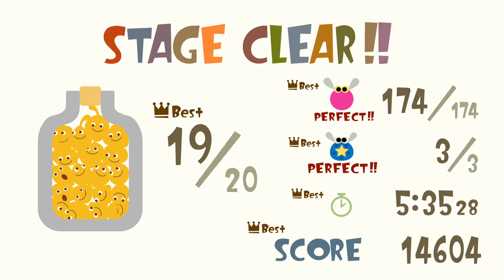Nouveaux amis - LocoRoco™ Remastered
Trophée Bronze Nouveaux amis
Trouve 2 MuiMuis cachés.

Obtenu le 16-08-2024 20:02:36